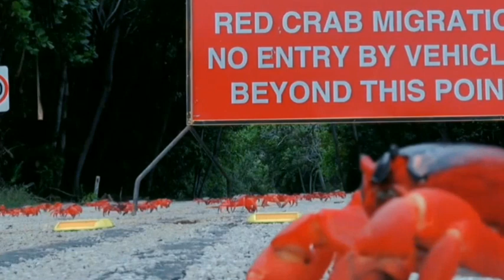Mainan, kura-kura, bebek, ikan hiu, kepiting, ikan buntal, ikan duyun, siput, kuda laut, kelinci,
Mainan, kura-kura, bebek, ikan hiu, kepiting, ikan buntal, ikan duyun, siput, kuda laut, kelinci, panda, gajah,